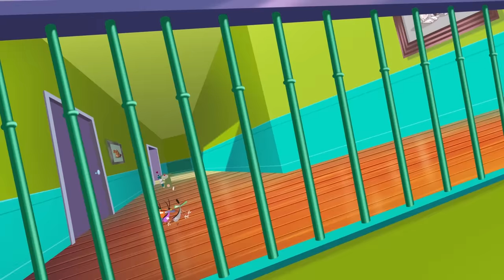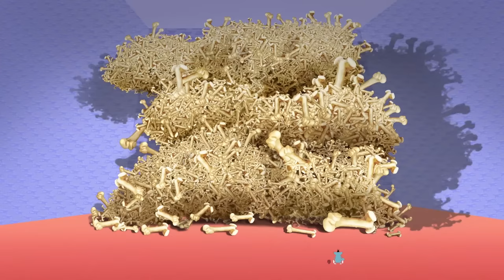Oggy and the Cockroaches - Life is a Zoo (Animal Compilation) BEST CARTOON COLLECTION | New Episodes